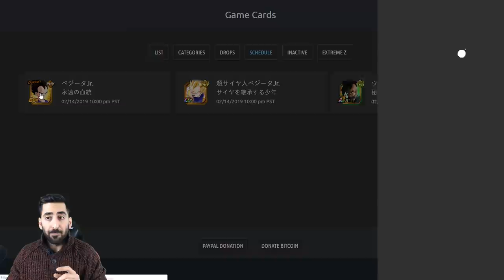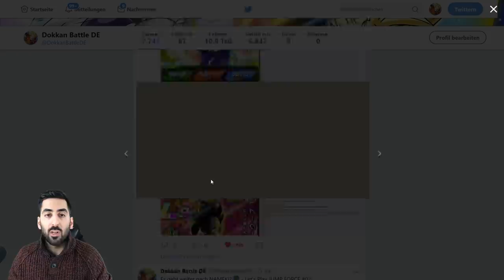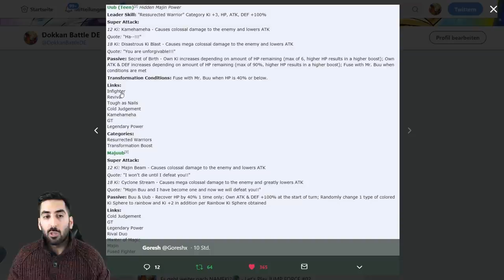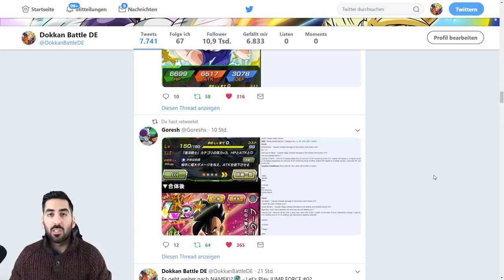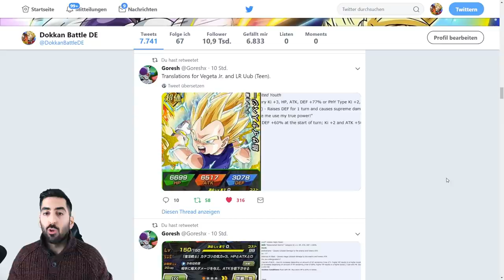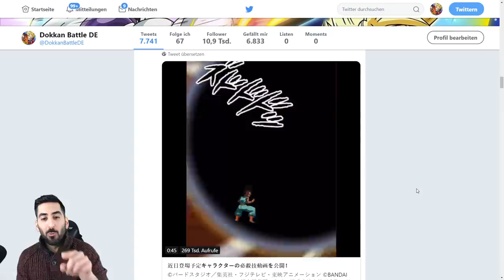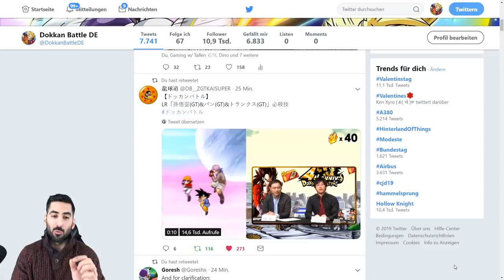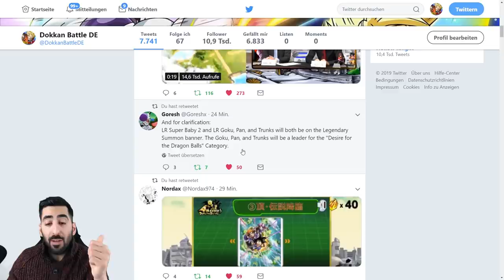DOKKAN ENTHÜLLT LR BABY VEGETA & LR GOKU, TRUNKS & PAN GT LIVE - Alle Infos & Details! Dokkan Battle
Dokkan enthüllte LR Baby Vegeta & LR Goku, Trunks & Pan GT live - alle Infos & Details!

- Mo: frei
- Di: spontan
- Mi: frei
- Do: ab 20:00 Uhr Dokkan Battle
- Fr-So: spontan